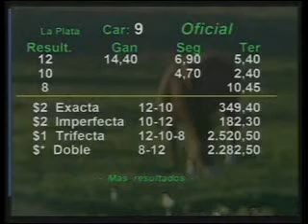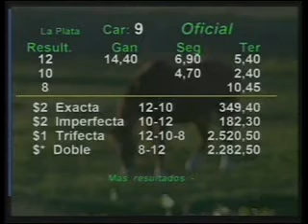HIPODROMO LA PLATA 16/05/13 9